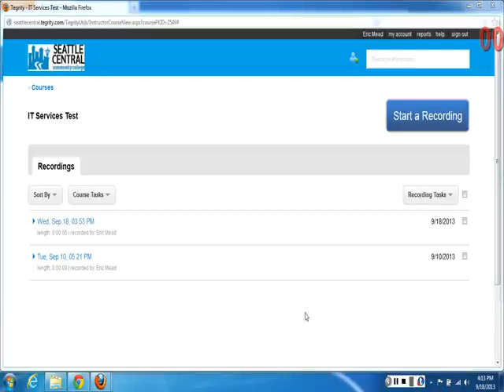Wed, Sep 18, 04 12 PM